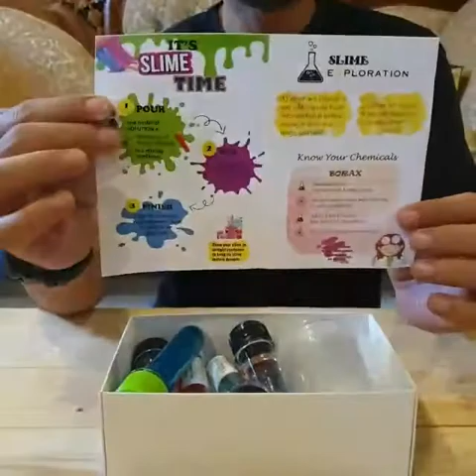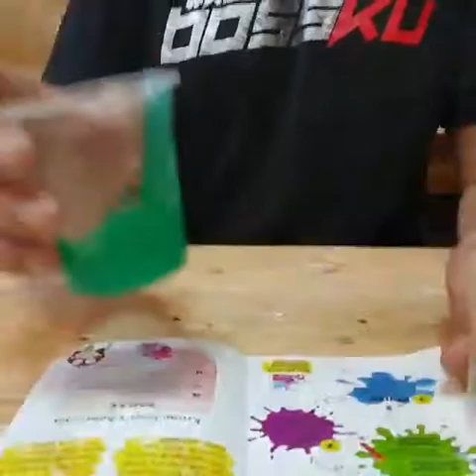FASTLAB IN THE BOX SLIME 2